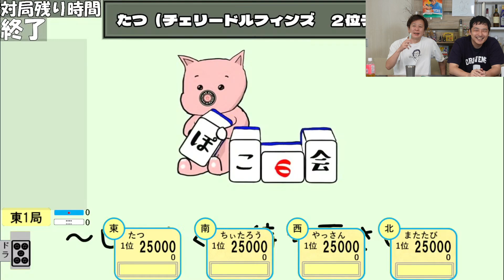ぽこの会 チーム戦優勝特典！②～最高位戦日本プロ麻雀協会 園田賢プロ・鈴木聡一郎プロ実況解説動画～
2024年5月～2024年7月チーム戦
優勝チーム・個人入賞特典動画

次回、チーム戦は、決勝進出特典として、
園田プロ・鈴木プロに実況解説動画になります。

あなたもトッププロのお二人の実況解説に
参加してみたくないですか！？

(株式会社ぽこのかいHP　次回チーム戦募集概要)

チーム戦のお知らせ
10月より、ぽこの会　チーム戦！開始

概要：８チームによるチーム戦　※サークル外部参加可能性あり
交流戦（各チーム７０試合【50分+1局】）+配信対局（各チーム１４試合【75分+1局】）
決勝戦：上位４チームによる１０試合+配信対局４試合
※決勝戦の配信対局４試合は、最高位戦　園田賢プロおよび鈴木聡一郎プロによる実況・解説予定

優勝：新宮CoCoスクエアに50,000円相当のコインを進呈
（※チームメンバーで分配ください。）
※新宮CoCoスクエアの商品は、ホームページに紹介しています。
順次、追加予定です。

日程　10月6日㈰⇒11月30日㈯まで
交流戦　花一　各チーム2名参加の4卓同時開催
場所　〒811-0121　福岡県糟屋郡美咲3丁目1-1 新宮プラザ2階
毎週日曜日13時～18時（50分+1局×5試合×2卓）

配信対局　アジト　各チーム1名参加
場所　〒810-0801　福岡県福岡市博多区中洲5-3付近
毎週水曜日or土曜日　19時～22時（75分+1局×2試合）

参加費
エントリー費用：5,000円
交流戦参加費用：500円/1試合
配信対局：1,000円/1試合

チームメンバー割り振り
運営による厳正な振り分け。基本は個人参加。
次回、チーム戦参加希望の方は、
サークル公式アカウントより、

また、この活動を応援してくれる皆様、